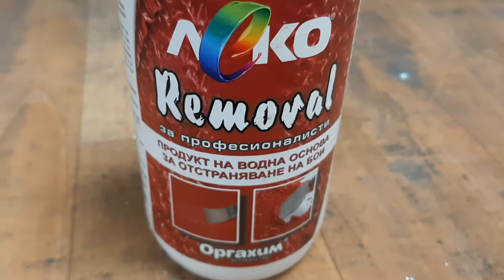Отстраняване на Боя с ЛЕКО Removal